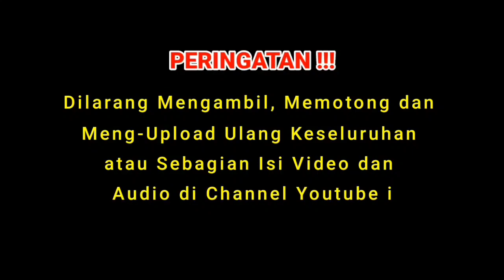Habib Abdul Qodir bin Zaid Ba'abud bersama Bupati Sumenep II Haul Akbar Masyayikh Bindung Lenteng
Ceramah Habib Abdul Qodir bin Zaid Ba'abud
dalam rangka Haul Akbar Masyayikh Bindung
Lenteng Barat Lenteng Sumenep